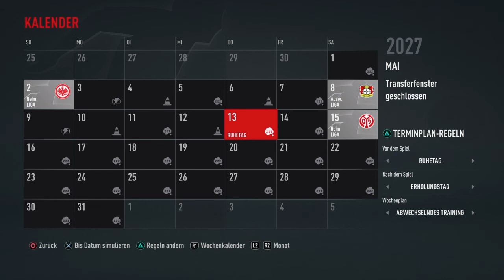#28 Fifa 23 Karriere VfL Osnabrück | TAG DER ENTSCHEIDUNGEN! | KRANKE AUFHOLJAGD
Moin Leute. Heute entscheidet es sich, ob wir im Finale des DFB-Pokals und ob wir im Finale der Conference League einziehen können. Aber wo landen wir in der Bundesliga? Findet es in dieser Folge raus. Eine sehr wilde Folge!